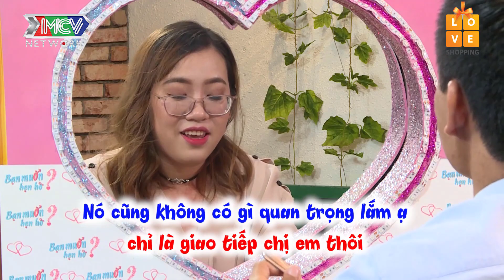Hẹn ăn trưa | Cùng Cát Tường Mai Mối Cho Cặp Đôi Văn Giang 27 Tuổi - Phương Nhi 26 Tuổi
📺 GIỚI THIỆU KÊNH:
Cẩm nang thả thính là một kênh của các chương trình giải trí về chủ đề tình yêu, hẹn hò, hôn nhân... Các nhân vật, câu chuyện yêu đương trong chương trình là người thật việc thật và hứa hẹn mang đến cho quý khán giả nhiều cung bậc cảm xúc từ vui vẻ đến cảm động, và cả những kinh nghiệm trong tình yêu.
✅ Các thể loại Video trên Kênh CẨM NANG THẢ THÍNH Tổng hợp nội dung hay nhất từ các chương trình thuộc về MCV Media
© Bản Quyền thuộc về MCV Media & CẨM NANG THẢ THÍNH
© Copyright by  MCV Media &  CẨM NANG THẢ THÍNH
© Các video trên kênh CẨM NANG THẢ THÍNH đã được đăng ký bản quyền với Youtube. Vui lòng không sao chép, re-upload dưới mọi hình thức.